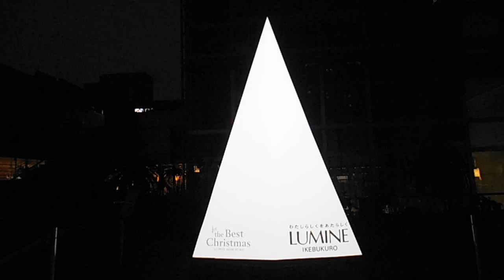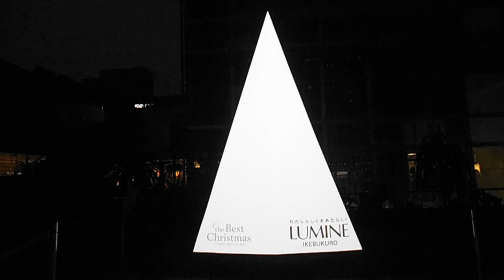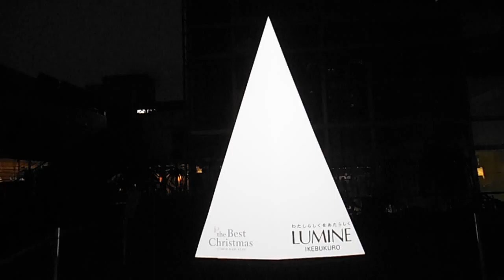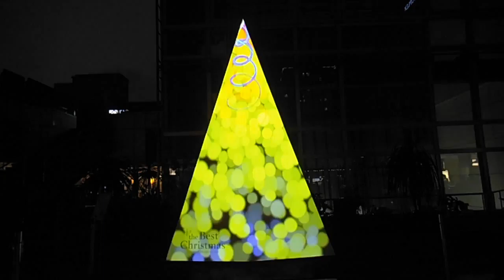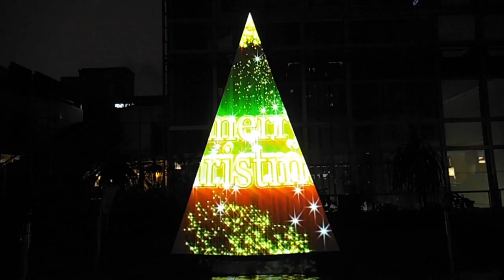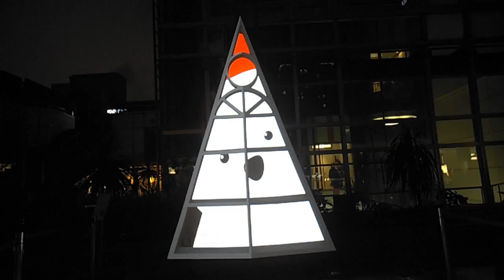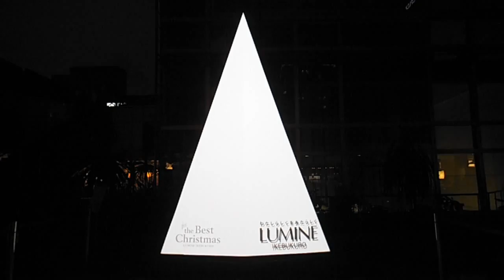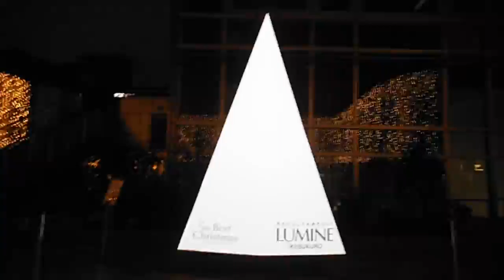DSCF5712ルミネ池袋イケレスガーデン20141220プロジェクションマッピング